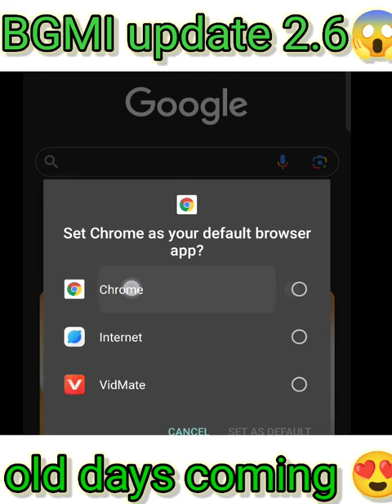old days are coming 😍bgmi